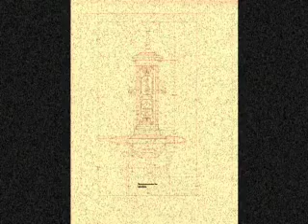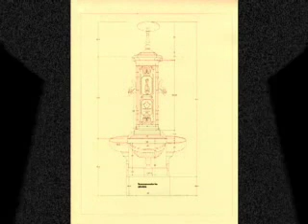Fontana Artistica Italy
PROJECT PRESENTATION, FOUNTAIN ARTISTIC

Inaugurated in Piazza Santo Stefano, in the historic center of  Milano (MI), the new artistic fountain stone hand-carved decorations and friezes.
Artwork and sculptures made of solid stone (Lazzaro) to fine workmanship (following the same decorative elements of the existing fountain in cast iron), with four fountains worked artistically and surface Martellina hand (base, column, capital and peak).

Milano, Italy